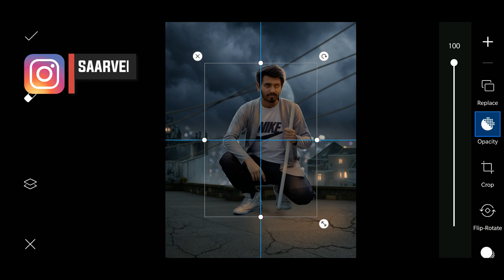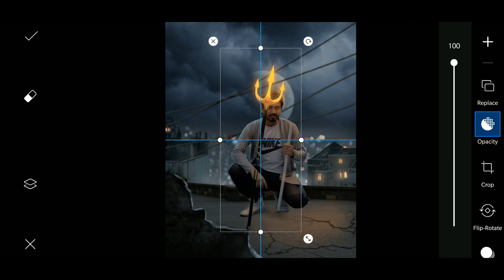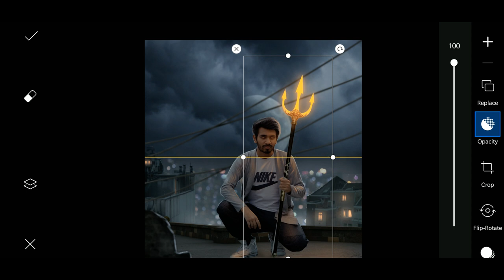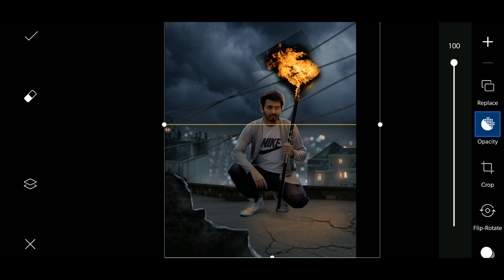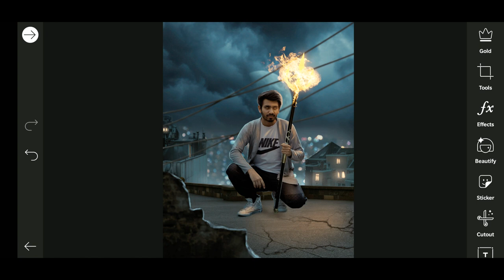Advance Editing - In PicsArt Easy Method - PicsArt - How to Edit